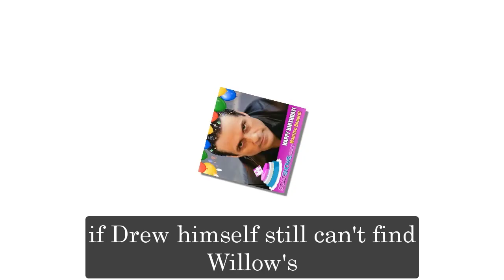General Hospital Spoilers Next Week January 2 - January 6 | GH Spoilers Next Week 1/2/2022